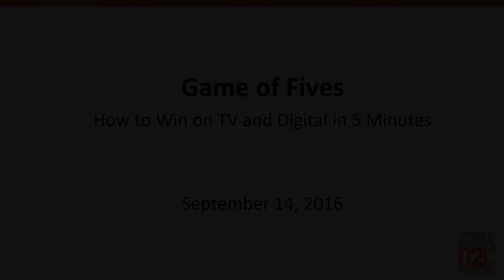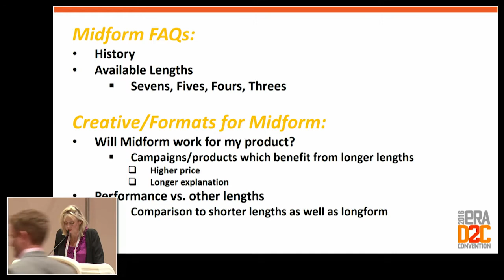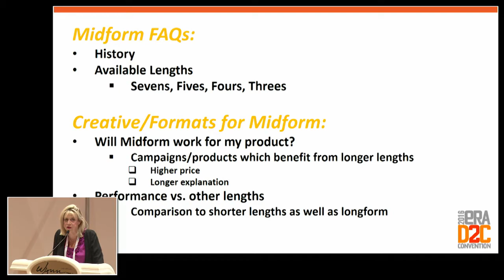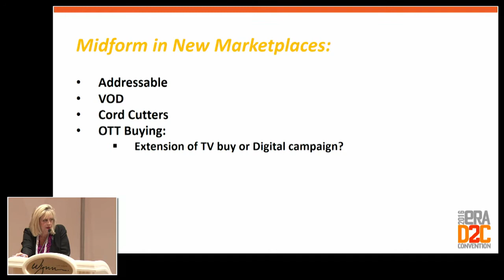Games of Fives How to Win on TV and Digital in 5 Minutes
This is an ERA 2016 D2C Convention Master Series Session. This session is entitled "Game of Fives: How to Win on TV and Digital in 5 Minutes." The session was moderated by Ava Seavey of Avalanche Creative Services and included  Katherine Kalevich, Mercury Media; Maria Kennedy, Discovery Communications; Susan McKenna, Hairclub & Bosley as speakers.

So much has been written about long-form DRTV (28:30), short-form DRTV (:120 and less), and digital video. However, there’s very little known about a mighty format that has slowly become one of the best payouts from an ROI standpoint—the five-minute miracle. Come hear the fascinating stats, which might shock you about the large array of media available for these alternate length formats. It just may be the answer you have been looking for to tell your story in just the right amount of sound bites for today’s ever evolving consumer.